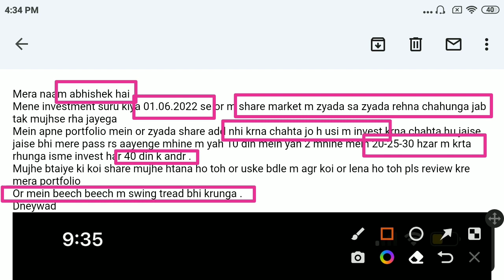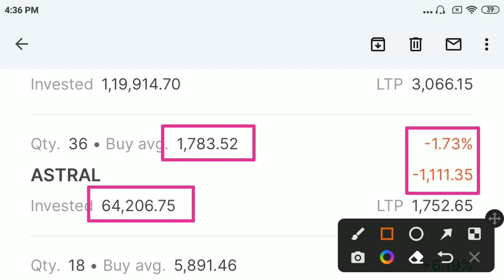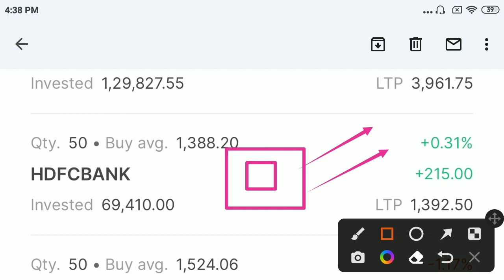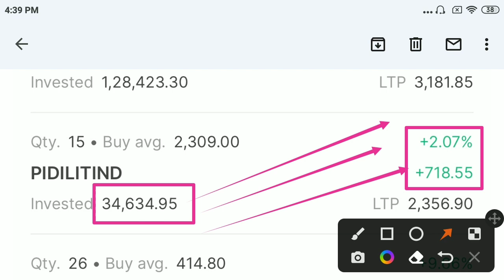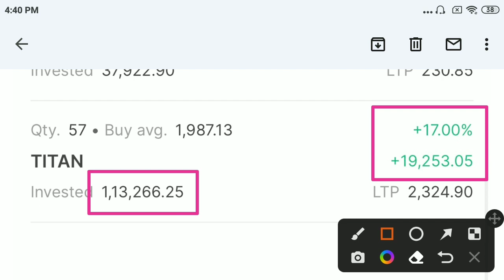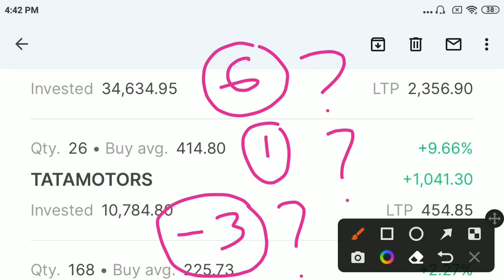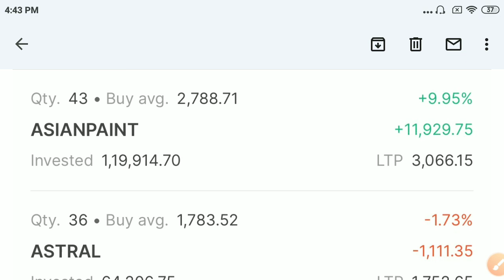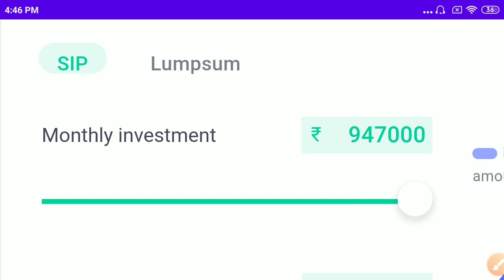9 Lakh का Focused and Profitable Portfolio🔥🔥Only 11 Stocks || Live Portfolio Review❤❤